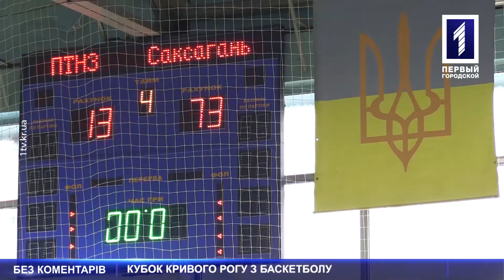Кубок Вадима Гурова з баскетболу